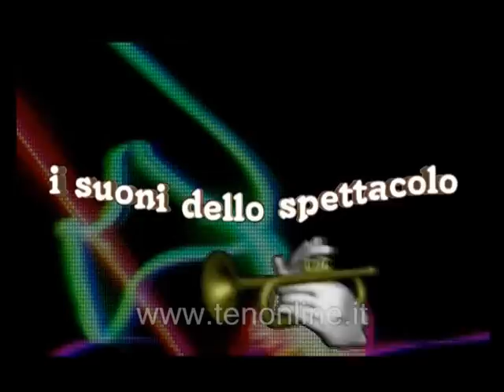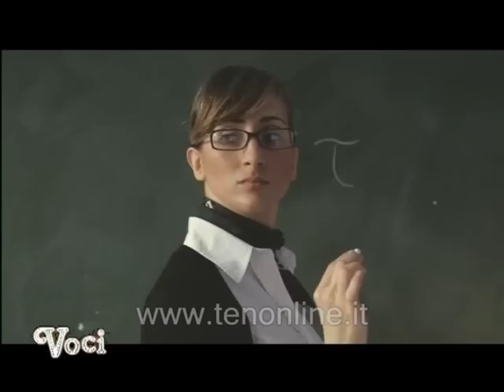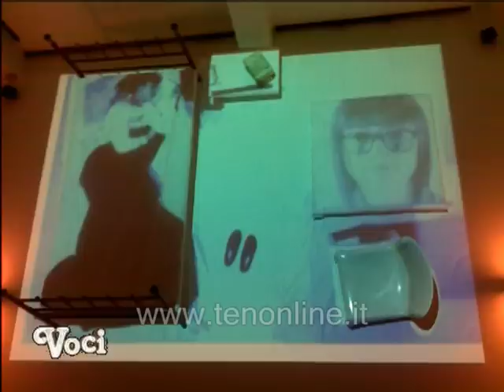TEN - VOCI 27-02-2012